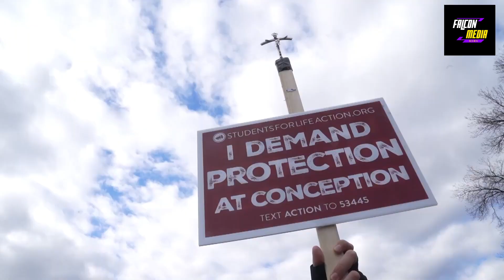Breaking News | March for Life- Anti-abortion protesters celebrate fall of Roe v. Wade |Falcon Media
March for Life- Anti-abortion protesters celebrate fall of Roe v. Wade

Falcon Media News